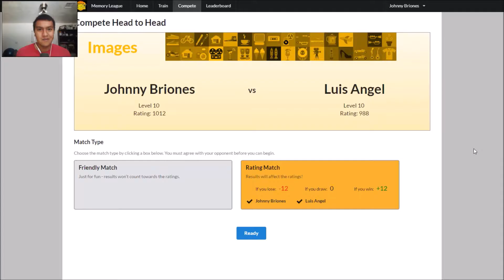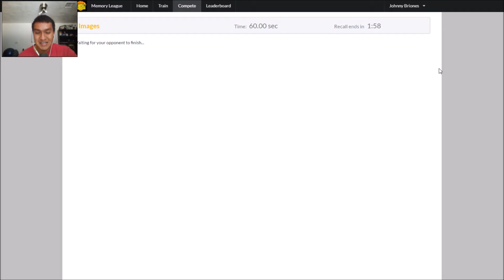Memory League: Head To Head Competition - Johnny VS Luis Angel l Images 2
It's time for more head to head memory training!

To learn all the methods, techniques, and systems for improving your memory, you can check out my memory program:

If you want to compete at memory competitions, you can check out my memory competition program